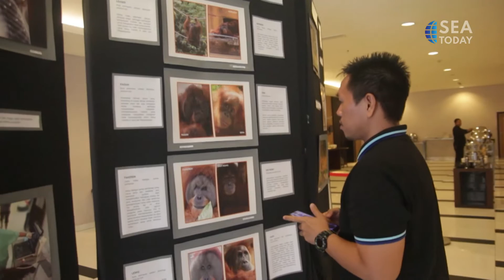Conservation Center for Orangutans Unable to Return to the Wild Opens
Sebuah pusat konservasi untuk orangutan yang terancam punah telah dibuka di Kabupaten Deli Serdang, Sumatera Utara. Orangutan Haven akan menjadi rumah bagi orangutan yang tidak dapat kembali ke alam liar.

A conservation center for endangered orangutans has opened in North Sumatra's Deli Serdang Regency. The Orangutan Haven will serve as a home to orangutans who cannot return to the wild.